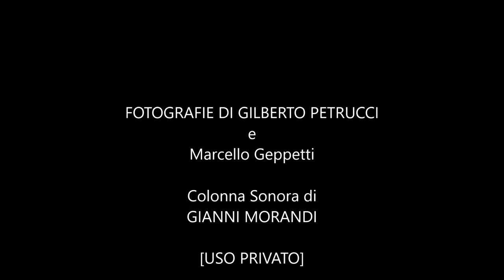Quando "Scatta" l'amicizia...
Gilberto Petrucci è stato per molti anni il fotografo di Gianni Morandi. Con piacere la dolceVita-Gallery gli ha dedicato una mostra. All'apertura è intervenuto proprio Gianni Morandi con l'affetto e sensibilità fuori dal comune.